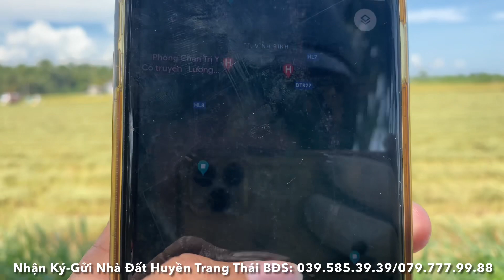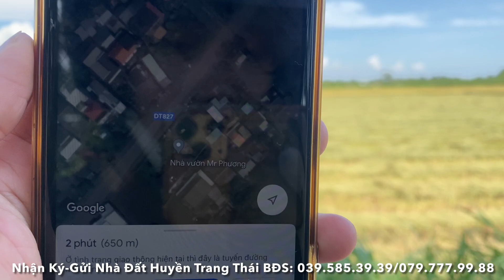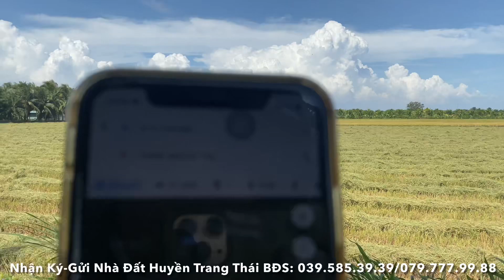Tập 1872❤️🌸Đất vị trí đẹp để xây nhà vườn hoặc phân lô tách thửa, 17*33 giá 900Tr.Cách chợ 600m